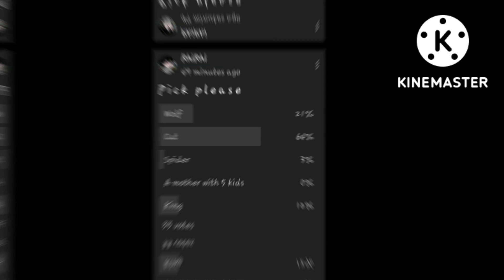Day 1 Of Spoopy Month!||Ft. Aizawa